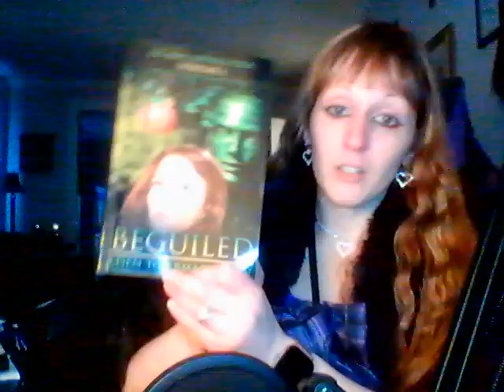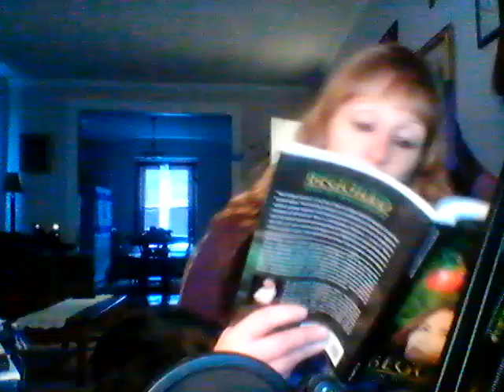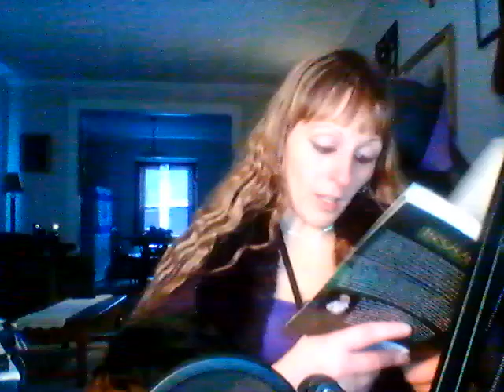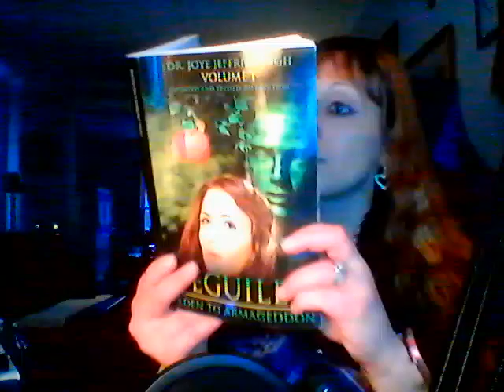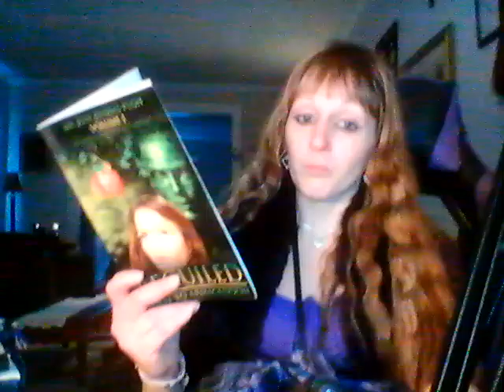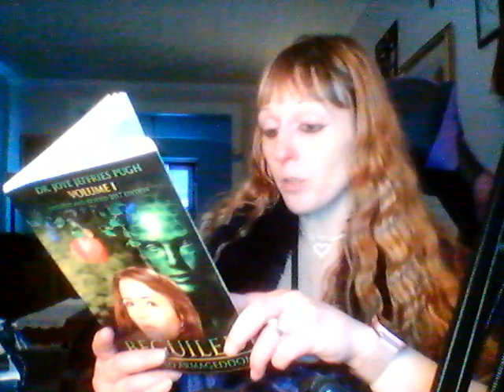Universal Consciousness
Eden to Armageddon Volume 1 Video 71